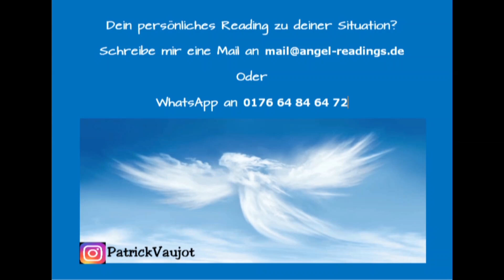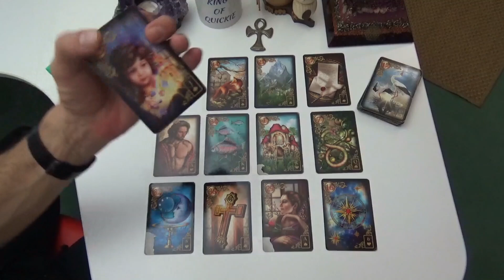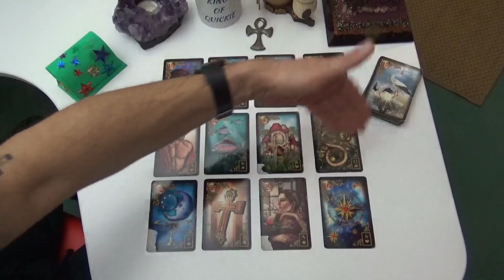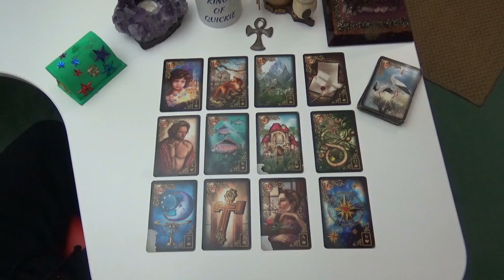🍀💙🍀DREI SIND EINER ZUVIEL🍀💙🍀DU KANNST LOSLASSEN UND DEIN LEBEN LEBEN, NICHT SEINS🍀💙🍀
Unsere Amazon Wishlist:

Ich sende dir dein Reading als WhatsApp mit allen Fotos der Legungen und der ausführlichen Beratung in Schriftform oder Sprachnachricht.

Sende mir einfach eine eine WhatsApp an 0176 / 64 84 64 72 oder

Telefonat mit live Kartenlegungen zu deinem Anliegen:
30 Min 49,-€
60 Min 69,-€

Die Videos auf Youtube sind kostenlos, jedoch freuen wir uns über jede kleine Spende für unsere Tiere per Paypal an

Patrick